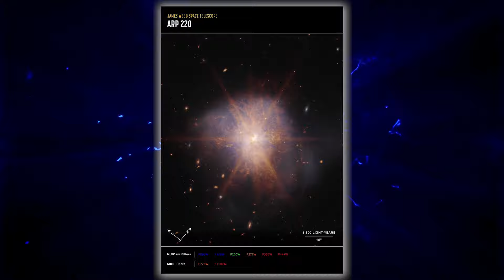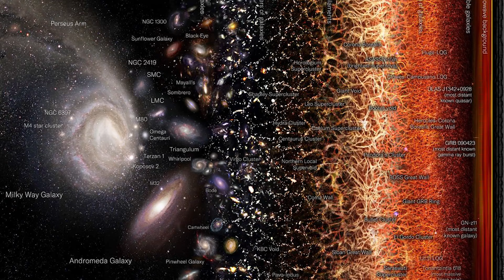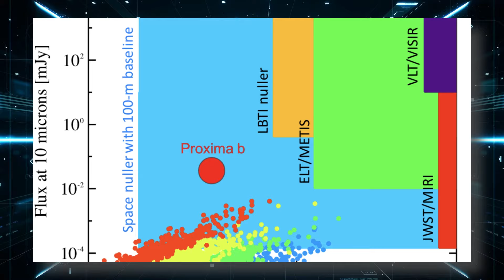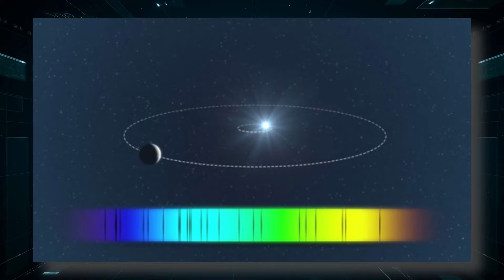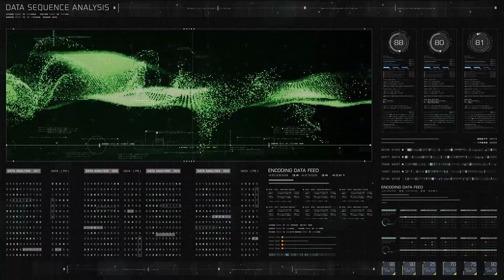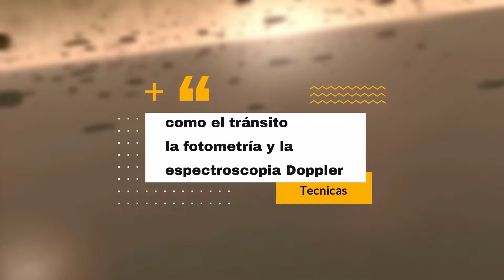HACE 1 MINUTO: ¡El Telescopio James Webb Anuncia La Primera Imagen Real de una Estructura Masiva!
El Telescopio James Webb ha asombrado al mundo con su primera imagen real de una estructura masiva en el espacio. La imagen revela una impresionante y colosal estructura cósmica, situada a miles de millones de años luz de distancia de la Tierra. Con una claridad y detalle sin precedentes, el telescopio captura los intrincados detalles de esta formación astronómica, que abarca vastas extensiones del firmamento.
La imagen muestra una compleja red de filamentos, nebulosas y estrellas que conforman esta estructura masiva. Los colores brillantes y las sutiles sombras presentes en la imagen permiten a los astrónomos estudiar con mayor profundidad la composición y dinámica de esta región del espacio.
Este logro científico sin precedentes fue posible gracias a la combinación de la tecnología punta del Telescopio Espacial James Webb y el arduo trabajo de un equipo internacional de astrónomos, ingenieros y científicos dedicados. Con su espejo de 6.5 metros de diámetro y una amplia gama de instrumentos especializados, el telescopio ha superado todas las expectativas, brindando una visión sin precedentes del universo.
La imagen capturada por el Telescopio James Webb está destinada a cambiar nuestra comprensión del cosmos y a inspirar a futuras generaciones de científicos y exploradores espaciales. La capacidad de observar estas estructuras masivas en el espacio profundo con tal detalle sin duda impulsará nuestra búsqueda de respuestas sobre el origen y evolución del universo.